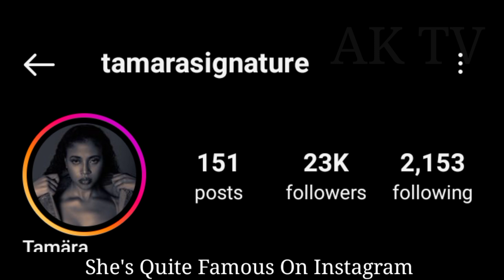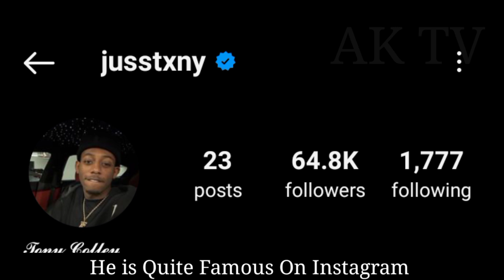Tony Colley VS Tamara lifestyle (Kountry Wayne) Income, Biography, Comparison, Facts 2023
Tony Colley And Tamara Stackhouse lifestyle (Kountry Wayne) Income, Biography, Comparison, Facts